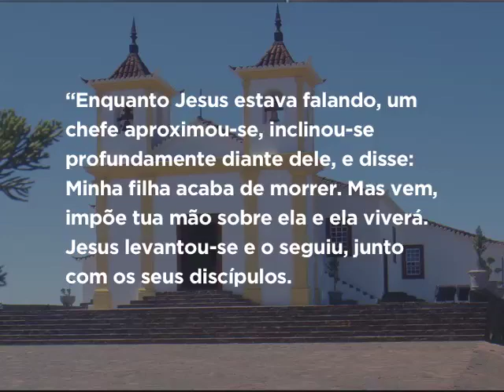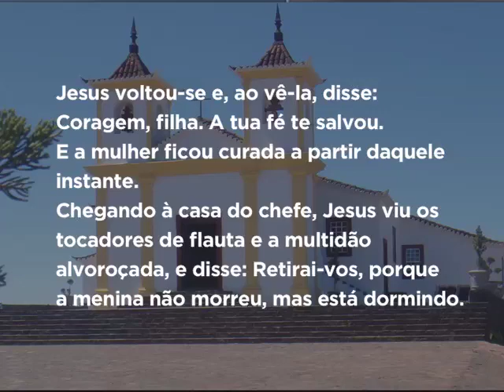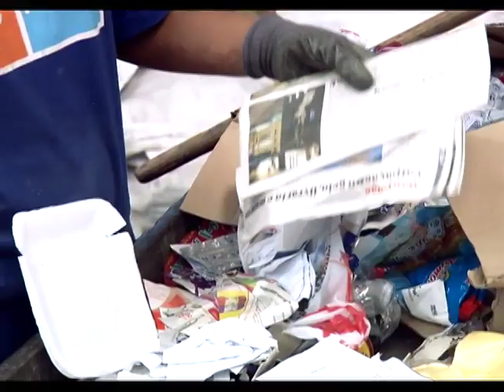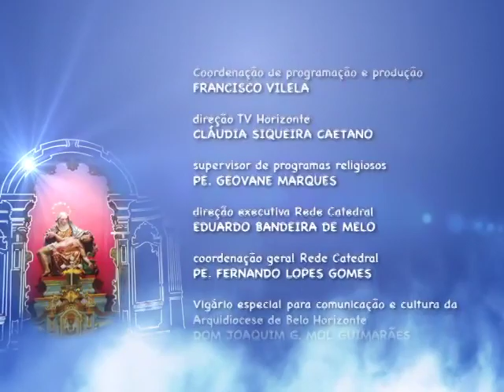Mãe Maria – 04/07/2016